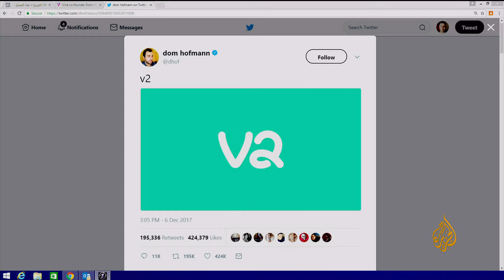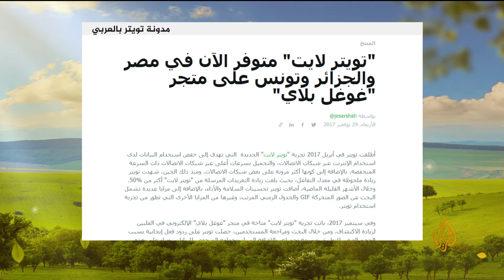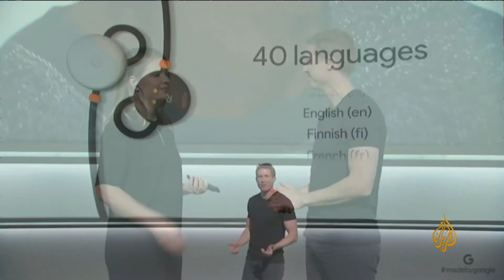سماعات غوغل تقدم ترجمة فورية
تستثمر غوغل في صدارتها لخدمات الترجمة على مواقع الإنترنتن وكذلك في رواج نظام تشغيلها ذائع الصيت لتصل بمنتجاتها المبتكرة إلى شريحة واسعة من الناس .. في هذا الفيديو نتعرف على سماعات غوغل التي تتيح الترجمة الفورية ضمن 40 لغة من بينها العربية